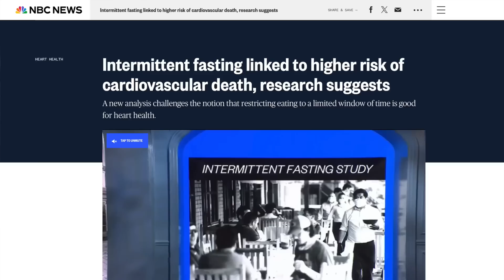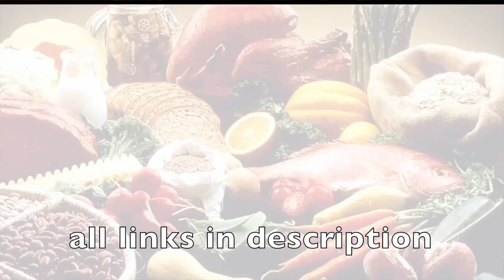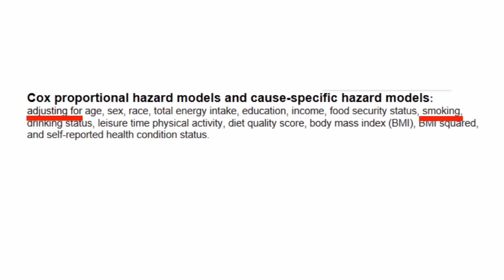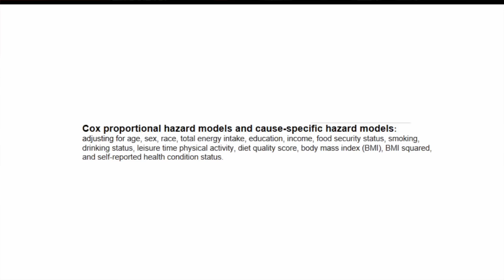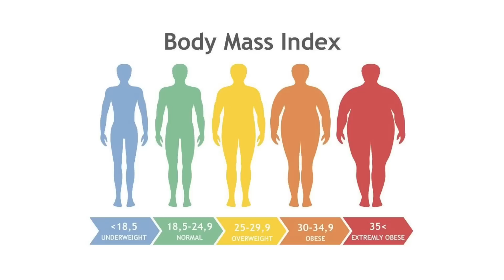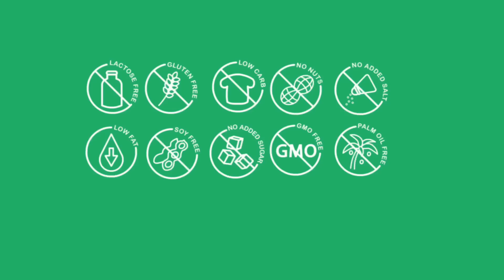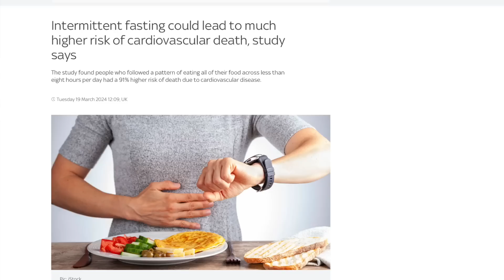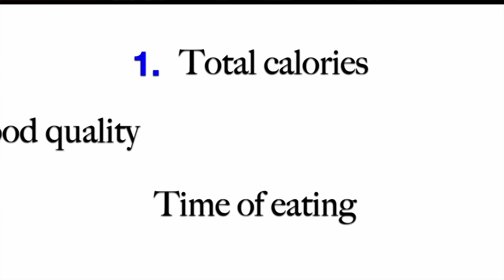Does Fasting raise risk of Death?? | Fact-checking headlines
Headlines this week reported a link between Intermittent Fasting and 91% higher risk of dying of heart disease. Let´s look at the evidence and its implications. Does fasting raise risk of dying of cardiovascular disease?

0:00 Headlines
1:27 New study
3:45 Smoking, race & food quality
5:18 Stress?
6:04 Muscle mass
7:20 Breakfast skipping
11:12 Takeaways
12:43 Time of eating